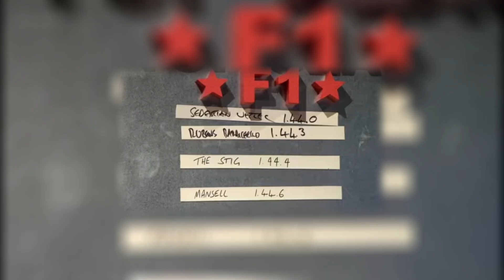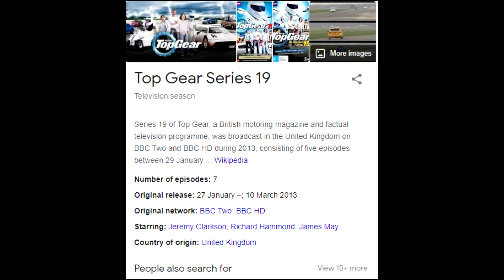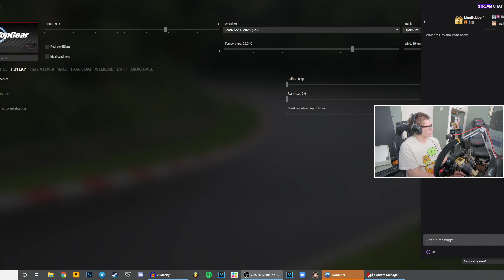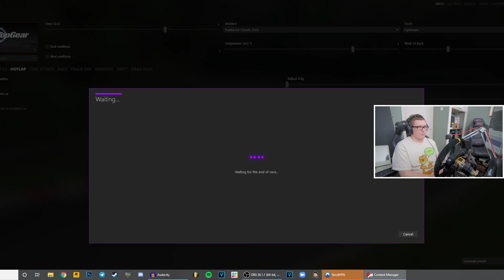Can I Beat Lewis Hamilton's Top Gear Lap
Some of you may remember Mr Hashtag blessed went to the top gear test track and obliterated the F1 driver timetable with a mind blowing time of 1.42.9. Can we beat that, Lets find out.

Gear Used
Fanatec Podium DD1
Fanatec porsche 911 gt3 R suede
Fanatec Clubsport V3 Pedals
Fanatec Clubsport SQ Shifter Limited Edition
Simlab P1X Racing Cockpit
Simracing4u Button Box
Cheap Aftermarket Handbrake